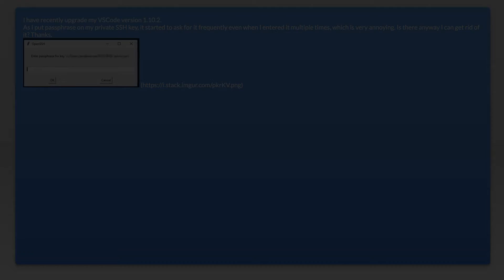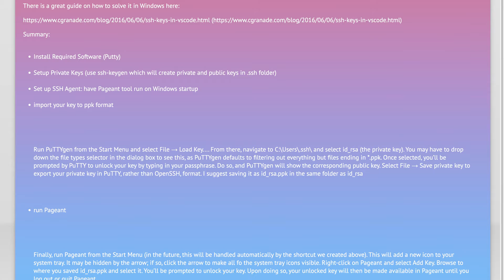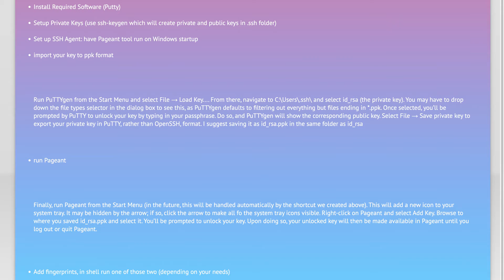VSCode Keep asking for passphrase of SSH key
visual-studio-code: VSCode Keep asking for passphrase of SSH key

Related to: visual-studio-code